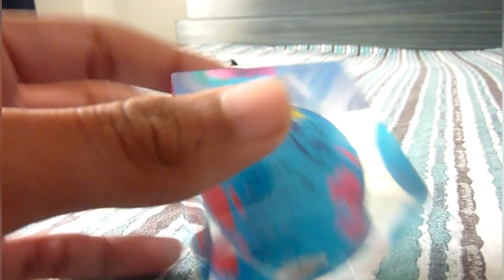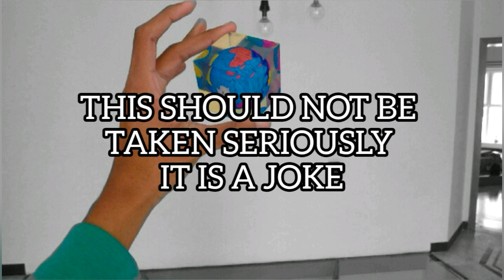EARTH IS A CUBE IT IS NOT ROUND OR FLAT....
Earth is a cube it's not flat or round,

Some people think that the earth is flat many people think it is round. But I think that it is a cube. Both the flat earthers and round earthers can agree on my decision. If you think it is flat or is it round make this video viral.